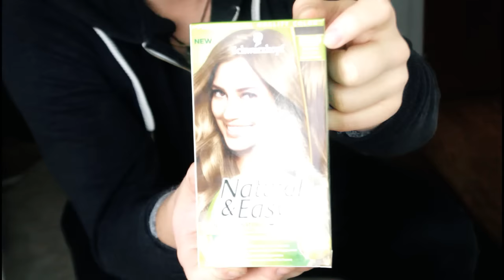Boyfriend Style And Color My Natural Hair ( HOW TO) ❤️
Thing I used
HAIRGIVENHAIR
CurlyTextured Hair
18 inch x2,

Hair Link

Curly Textured Clip in Hair ll 18" x 2, 20" x 2

Hergivenhair Black Friday Sale is coming!! Starts from Nov.21 to Nov.30.
$10 off for $100+
$30 off for $200+
$50 off for $300+
$80 off for $400+

GMAIL: ayemerefreedom@gmailcom

The 2 Videos